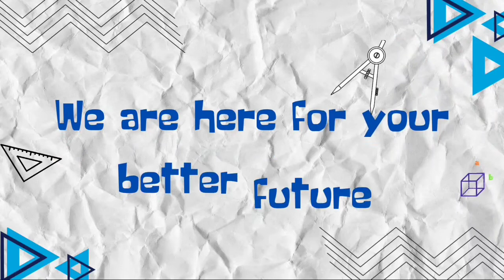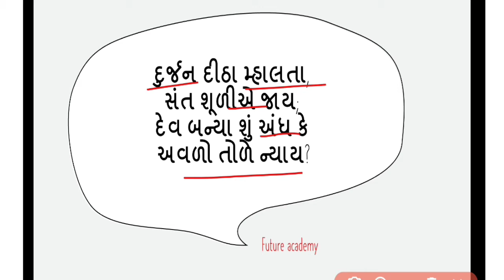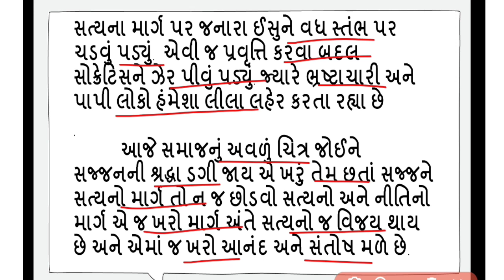દુર્જન દીઠા મ્હાલતા,સંત શૂળીએ જાય; | વિચાર વિસ્તાર | અર્થવિસ્તાર | ધો 10 ગુજરાતી | લેખનવિભાગ